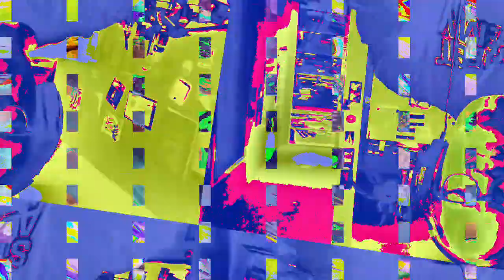[EPILEPSY WARNING] Movie 23 01 17 03h26m05s *Photosensitivity Warning*